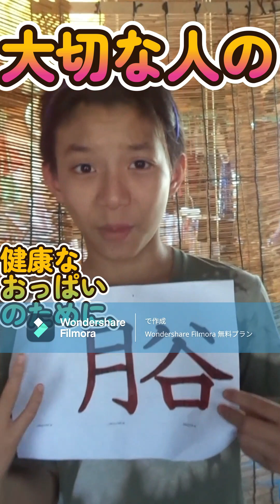９月２８日 self check踊【おっぱいの日Boobs day (breast cancer eradication】月に谷間の谷で『月谷』おっぱい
Uzu TAKU with selfcheck image dance (⋈◍›◡‹◍). ✧♡

Boobs day (breast cancer eradication)
The 8th of every month is boobs day! It is said that the discovery of breast cancer is often noticed by changes and discomfort in one's breasts (breasts).

For the detection of breast cancer, the 8th of every month is the day to look at and check the breasts (breasts).

In addition, Uzura Takuchi In addition to the 8th, the 18th and 28th are also proposed as “Boob Days”. I will! As a symbol for this, we developed the whirlpool character.
"That's the valley of the valley, the 'Tsukiya' boobs."
"For the health of your loved ones' breasts,
One of these days, I would like to make a boob t-shirt too.

And the second "Uzutaku Moji"!
The moon in the bowl is called "Wan-moon".
No more breast cancer!

うずTAKU、selfcheckイメージdance付き(⋈◍›◡‹◍)。✧♡

毎月8日はおっぱいの日！乳がんの発見は、自分の胸（乳房）の変化や違和感で気づくことが多いと言われています。

乳がん発見のため、毎月8日は、胸（乳房）を見てチェックしようと言う日です。

　それは、にくづきに谷間の谷で、『月谷』おっぱいです。
　大切な人のおっぱいの健康のために、
そのうち、おっぱいTシャツも作りたいと思います。

そして「うずたく文字」第二弾！
お椀に月で『椀月』ぼいんです。
乳がん、いらん！